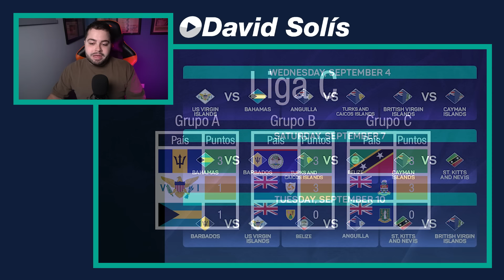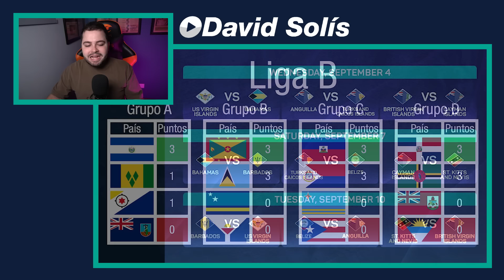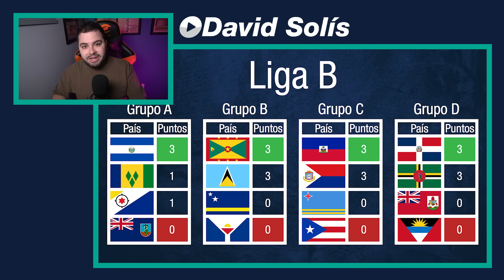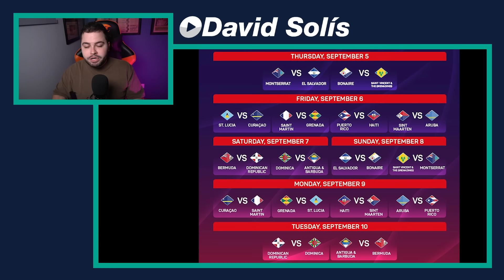R. DOMINICANA REMONTÓ CON 10 JUGADORES | LIGA DE NACIONES CONCACAF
Hoy finalizó la primera jornada y también inició la segunda en la Liga de Naciones de Concacaf 2024/25 y por eso en este video repaso los cinco encuentros del día, incluida la remontada de República Dominicana sobre Bermudas